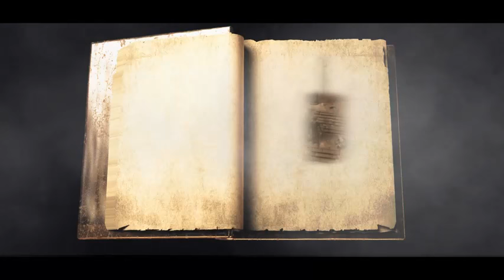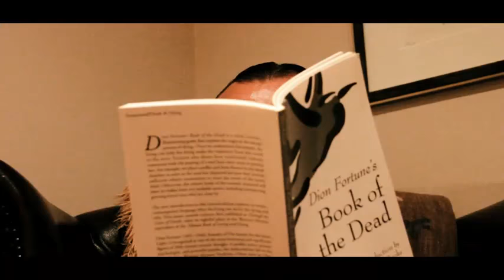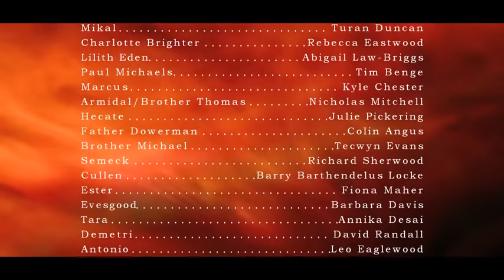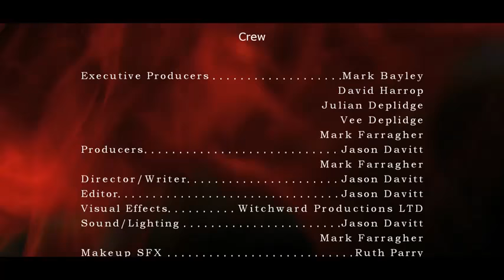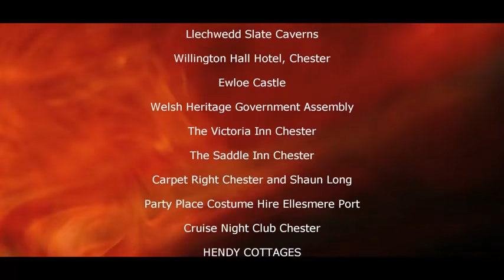Vampires Lucas Rising 2016 Full Gay Movie